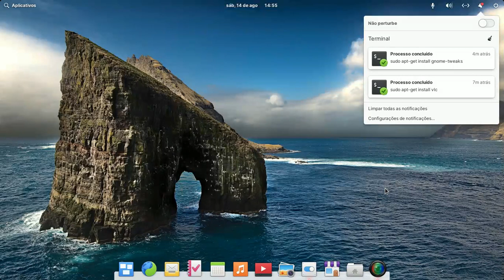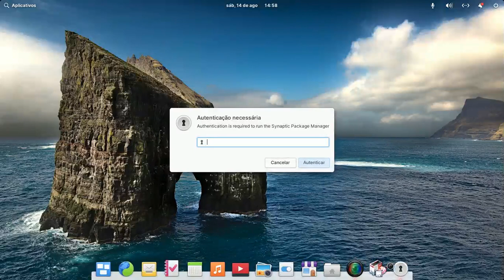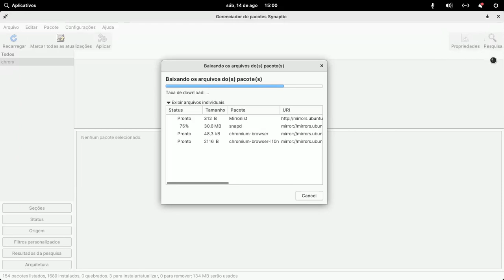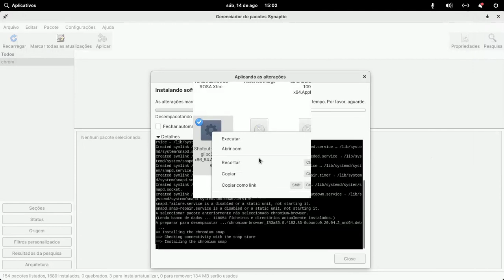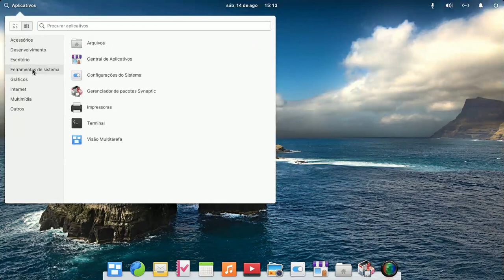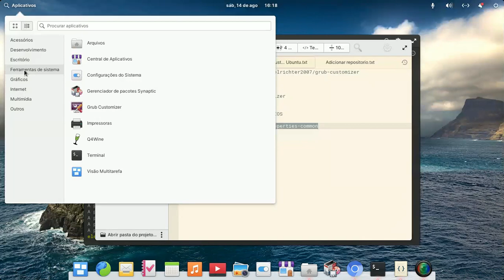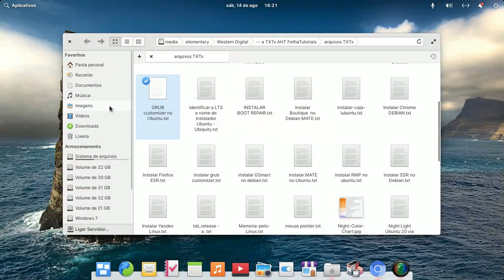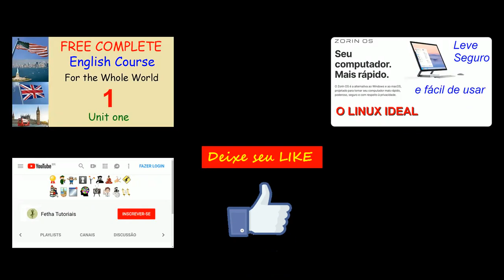O que fazer após instalar o Linux elementary OS 6 Odin. Configurações, instalar programas e outros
Veja neste vídeo os procedimentos após instalar o Linux. Configurar o sistema, como instalar programas e outras sugestões.

O elementary OS é uma distribuição de Linux baseada nos lançamentos do Ubuntu com suporte de longo prazo e utiliza o ambiente de desktop Pantheon, que usa a linguagem de programação Vala. A sua interface de usuário visa ser intuitiva para novos usuários sem utilizar muitos recursos. O elementary OS é considerado uma das distros que tem a área de trabalho mais bonita do mundo linux.

Zorin OS 16 beta, Novos recursos e melhorias para levar seu computador a um nível totalmente novo